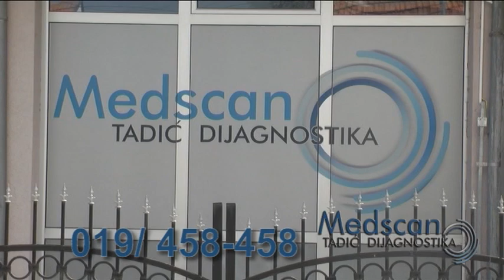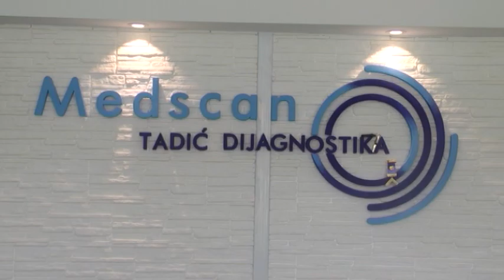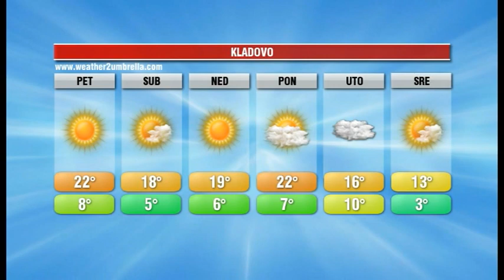INFOBLOK 9 april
TELEVIZIJA ISTOK INFOBLOK 9. APRIL 2020.